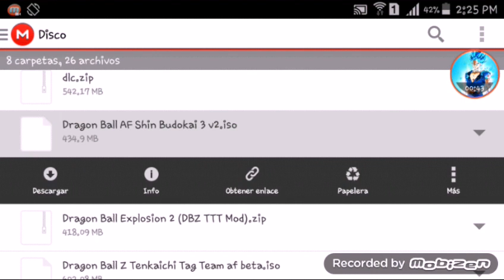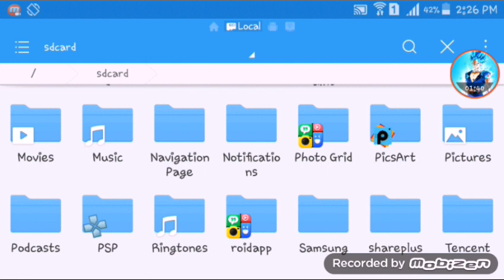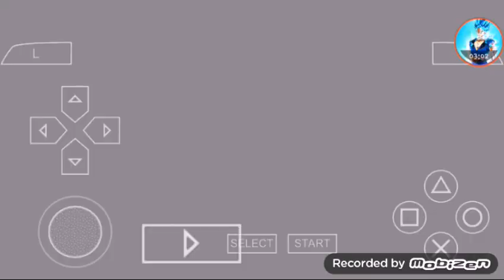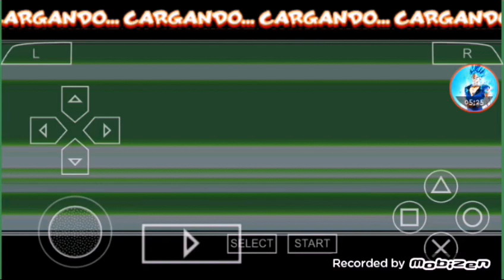Como descargar dragón Ball af budokai 3 para Android